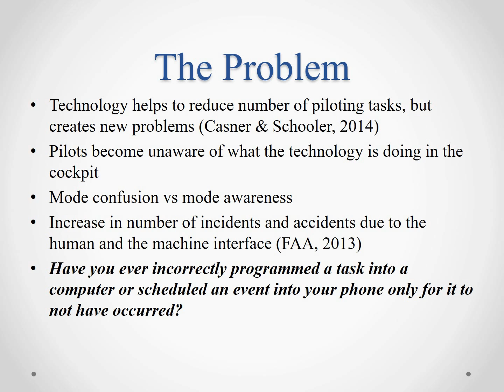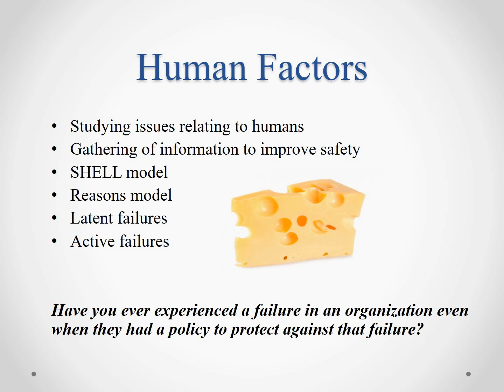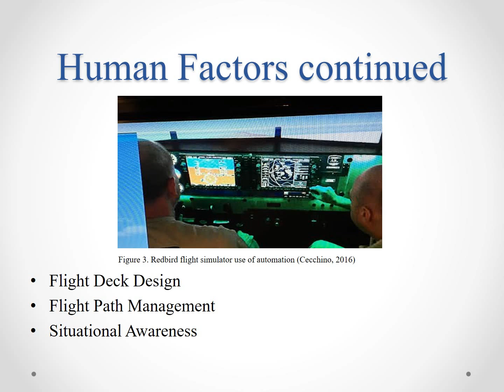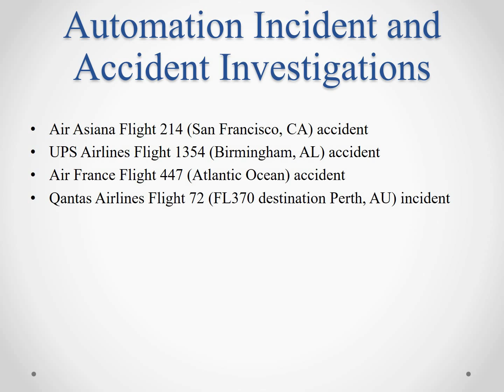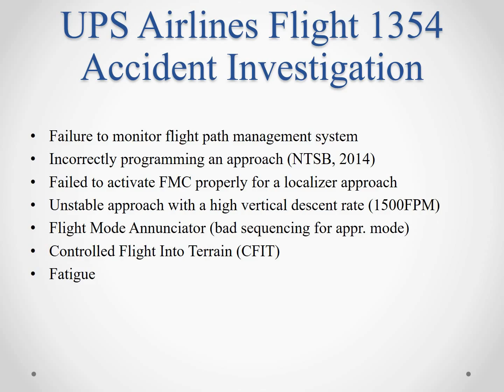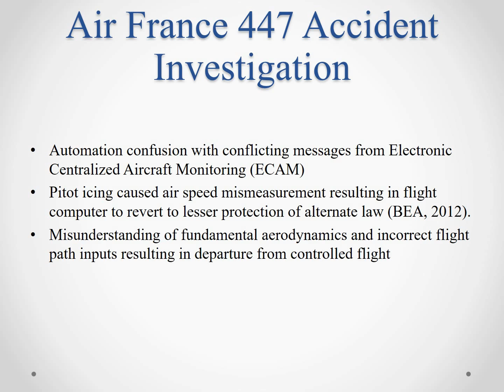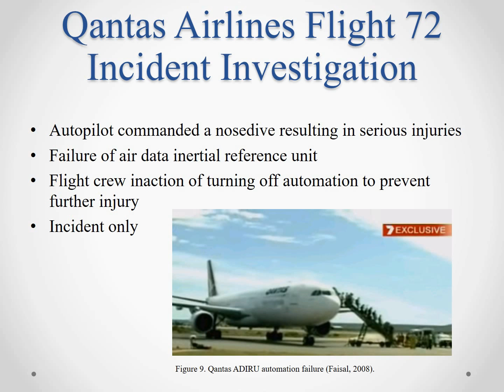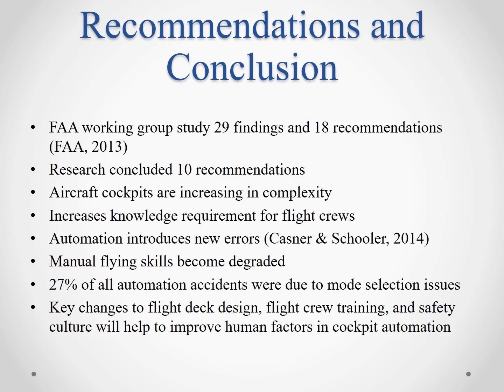ASCI 490: The Impact of Human Factors in Cockpit Automation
The Impact of Human Factors in Cockpit Automation. Automation incidents and accidents and how they are plaguing the air transportation industry.

Final ASCI490 Capstone Course at Embry-Riddle Aeronautical University.

A background on automation dependency as well as brief discussions on the aircraft accidents of Air Asiana 214, UPS 1354, and Air France 214.